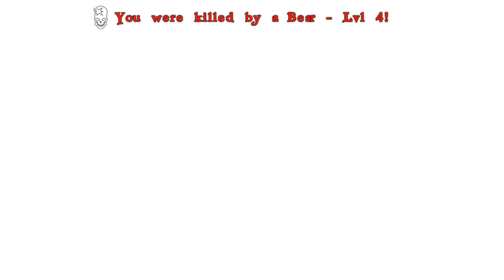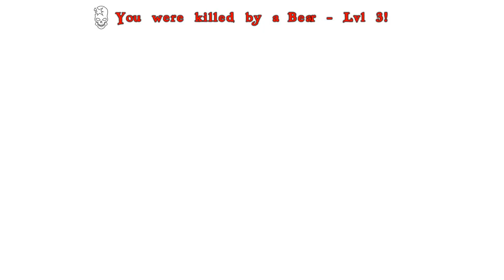VAMOS POR MONTURAS - ATLAS - CAPITULO 6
Hola que tal todos!

Contruiremos con zara una nueva base en otra isla!

HARDWARE:

CPU: Intel i5-6600 3,7GHz
GPU: Geforce GTX 1070 Gaming x 8G
RAM: Corsair Vengeance 8gb x2
Disco Duro: SSD intel 120GB + HDD TOSHIBA 10TB + HITACHI 5T
FUENTE: EVGA 80 PLUS 750w
MONITOR: Aoc G2460pf 24 144hz
AURICULARES/MICRO: Kingston Hyperx Cloud 2 7.1
ALTAVOCES: Logitech Z506 5.1